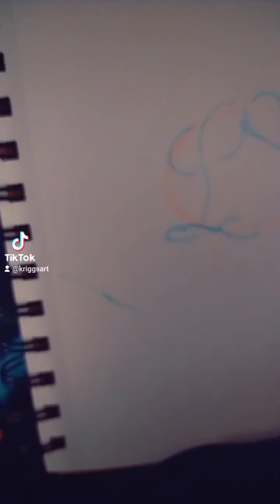Tiktok videos for the week of: 3/22-3/27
You can find me at KRiggsArt on Tiktok